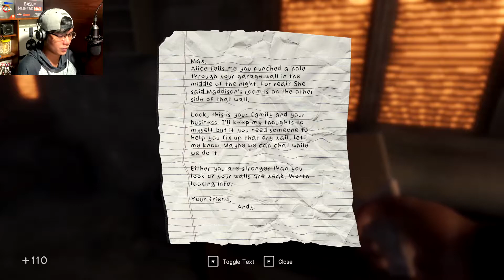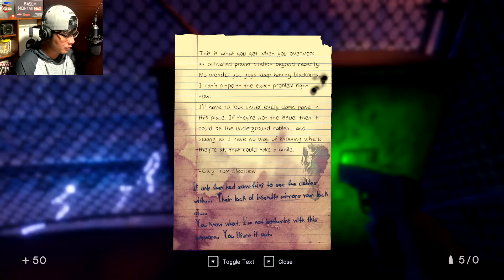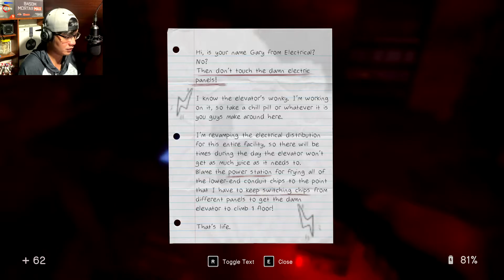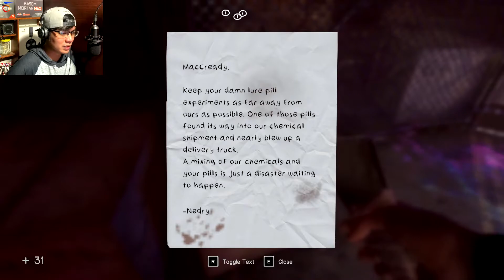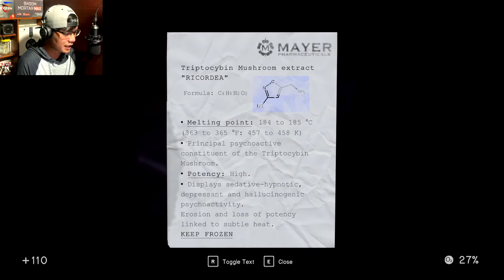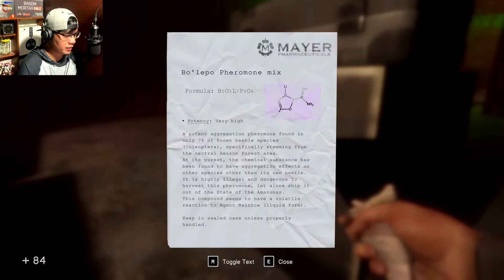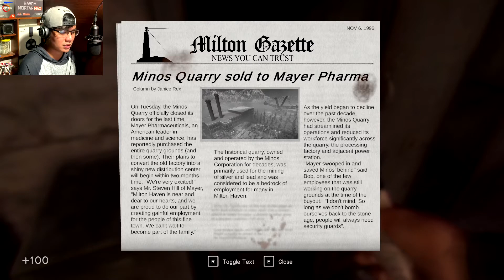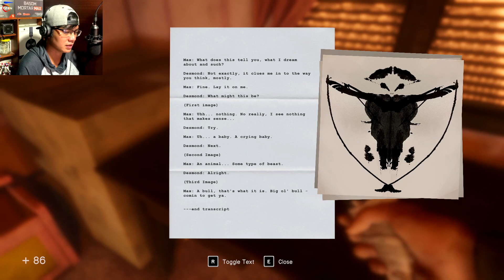My 3rd Patient Is A Freaking Machine Raging Bull - In Sound Mind | Part 3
Part 3 of the series, In Sound Mind.

GAMING RIG

GRAPHICS CARD - Asus PH-GTX1050TI-4G Phoenix GeForce GTX 1050ti 4GB GDDR5

Socials
Follow Y23F45!

About the game:

As you awake in the corridors of an inexplicable building, you find the environment takes on a life of its own and leads you to discover a series of victims, all exposed to the same experimental chemical. In your search for answers, bizarre visions emerge and introduce a host of imposing horrors…and a cat named Tonia.

From the creators of the cult classic Nightmare House 2 comes In Sound Mind, a witty first-person psychological horror with frenetic puzzles and unique boss fights. Traverse a series of unsettling memories as you journey within the inner workings of the one place you can’t seem to escape—your own mind.